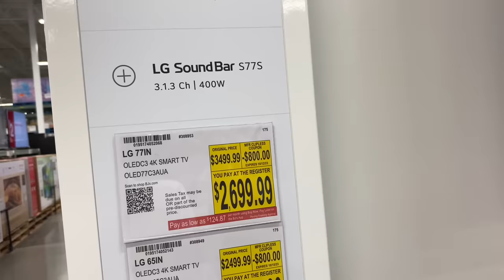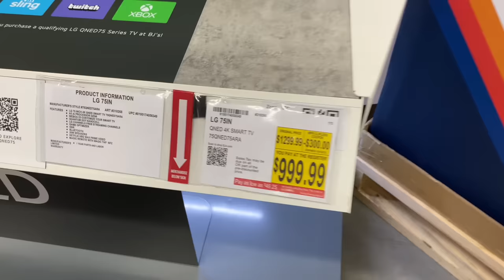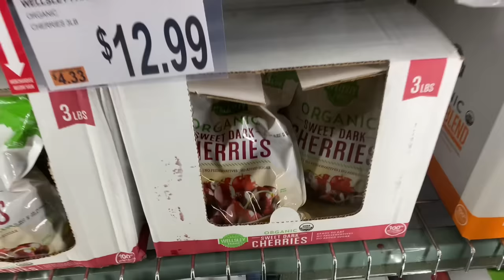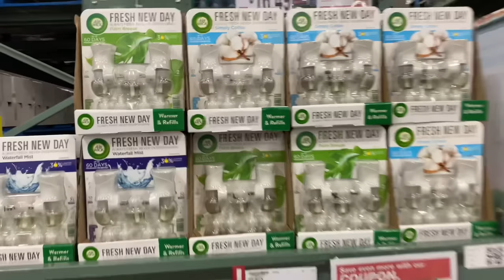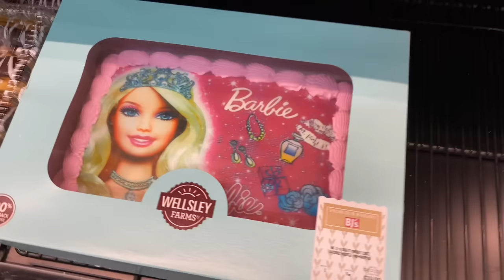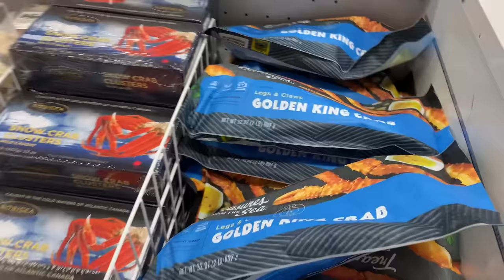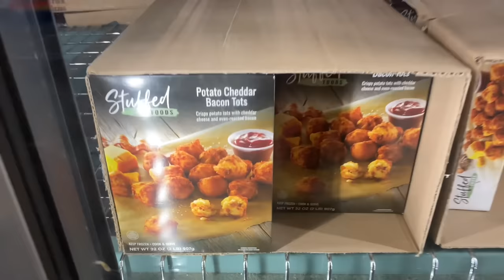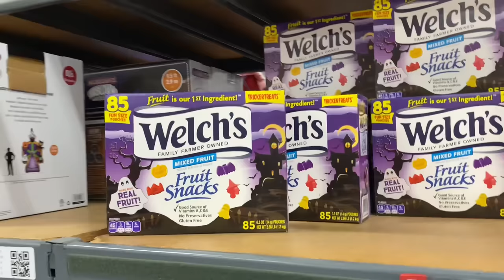SHOP WITH TERESA & HER 5 KIDS AT BJ’s WHOLE SALE CLUB| ARE THEY BETTER THAN SAM’S CLUB?